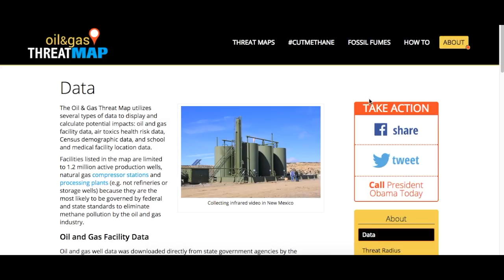Oil & Gas Threat Map - How to Learn More about a Layer